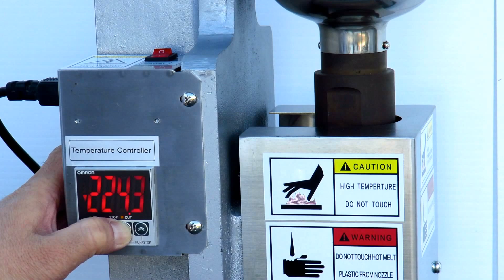Manual Benchtop Injection Molding Machine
The MIM-100 is a small and hand-operated bench-top plastic injection molding machine. It is an ideal tool for plastic prototyping, small to medium volume production, and for scientific research and materials testing.